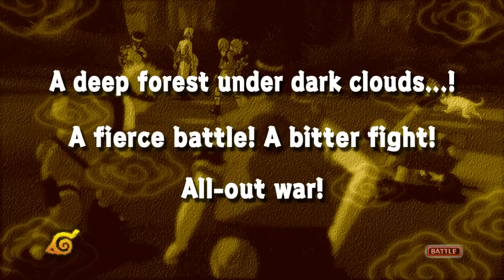► But Why They Look Like They Boutta Rap Battle? | Let's Play Naruto Ultimate Ninja Storm # 11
► ★ ♥ ♫ hottest Rap Battle in Konoha ♫ ♡ ★ ◄
▬▬▬▬▬▬▬▬▬▬▬▬ஜ۩۞۩ஜ▬▬▬▬▬▬▬▬▬▬▬▬▬
Hinata's Breasts is on everything! Find me on your favorite social media!

▬▬▬▬▬▬▬▬▬▬▬▬ஜ۩۞۩ஜ▬▬▬▬▬▬▬▬▬▬▬▬▬

If you are looking for my attention it is not that hard to get in contact with me. I respond to Youtube comments and via Twitter. Feel free to collab with me. I am actually very friendly!

▬▬▬▬▬▬▬▬▬▬▬▬ஜ۩۞۩ஜ▬▬▬▬▬▬▬▬▬▬▬▬▬